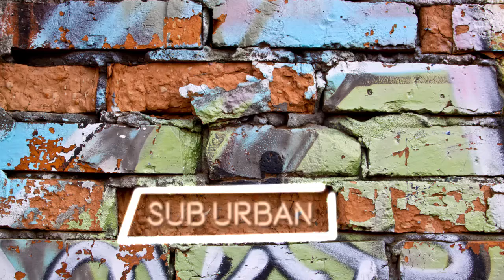Sub Urban Sting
Created for Sub Tv
London, England